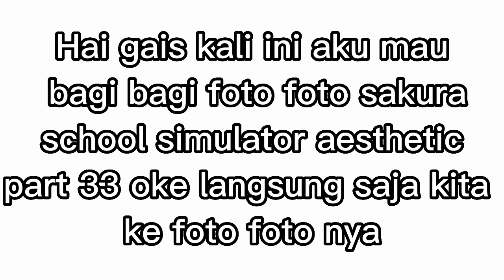BAGI BAGI FOTO SAKURA SCHOOL SIMULATOR AESTHETIC PART 33🦄🍓🍒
Video ini berisi tentang bagi bagi foto sakura school simulator aesthetic.
Terima kasih yang udah mampir ya... 🤗